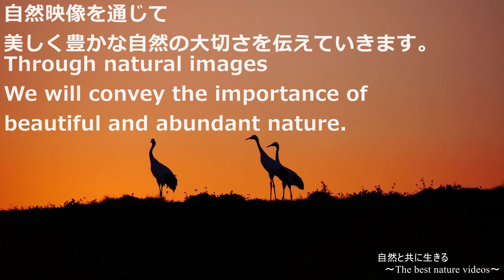全額寄付されます。【小樽 野生アザラシ】『4K映像』北海道Hokkaido 祝津 トド岩 日和山灯台 Shukutsu Todoiwa Hiyoriyama Lighthouse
ご視聴頂き有難う御座います！

本YouTubeチャンネルにて得た収入は、
自然を守る活動費としてご一緒に参加頂けるメンバーの活動費として
全額寄付されます。

The income earned from this YouTube channel is
As an activity fee to protect nature As an activity fee for
members who can participate together
The full amount will be donated.

自然と共に生きる、私たちで出来る事をご一緒に活動していきましょう。

Let's work together on what we can do to live with nature.

mavic air2、gopro hero 9で撮影
Taken with mavic air2, gopro hero 9

★数回撮影に行き、やっと撮影出来ました。
　天気も良く、非常に綺麗で野生の可愛いアザラシの空撮が出来ました。
　音楽に合わせてダイナミックなトド岩と海、灯台、そしてアザラシ
　映像をご視聴下さい。

今回撮影に際して書類の申請等ご協力頂きました、
関係者の皆様、お時間頂きまして有難う御座いました。

★ I went to shoot several times and finally I was able to shoot.
The weather was good, and I was able to take an aerial shot of a very beautiful and cute wild seal.
Todoiwa and the sea, a lighthouse, and seals that are dynamic to the music

Thank you for your cooperation in applying for documents when shooting this time.
Thank you to everyone involved for your time.

小樽観光はグルメだけでは無く、自然も満喫下さい！

Enjoy not only gourmet food but also nature when sightseeing in Otaru!

小樽水族館もお勧めです。
Otaru Aquarium is also recommended.